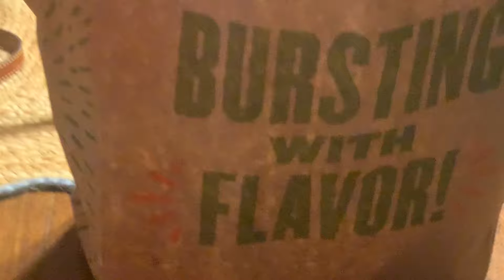Project with Bri